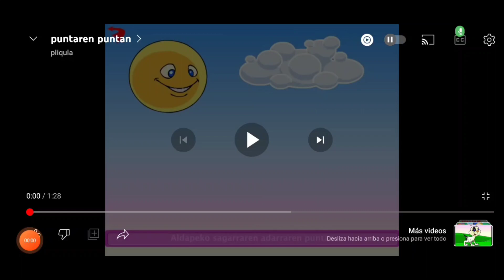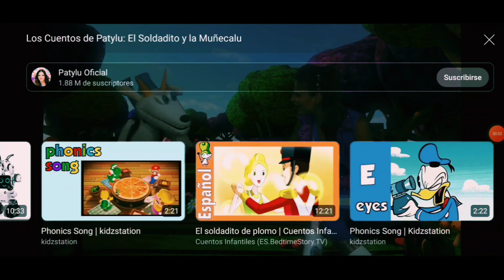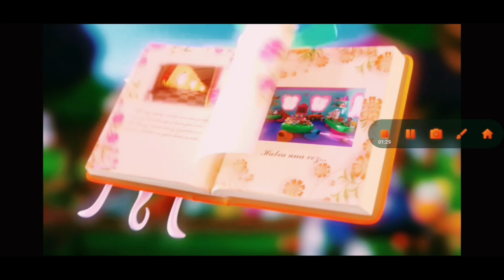14 de septiembre de 2023